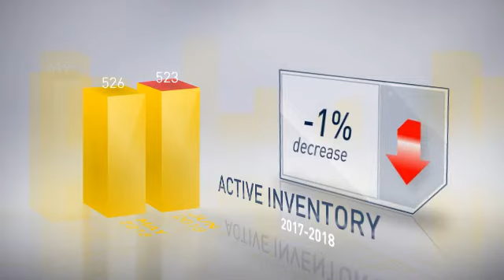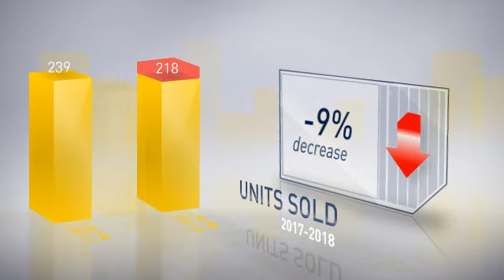Howard County,MD, Real Estate Market Update from Champion Realty,July, 2018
Champion Realty Video Update recapping market activity within Howard County, MD, during the month of July, 2018